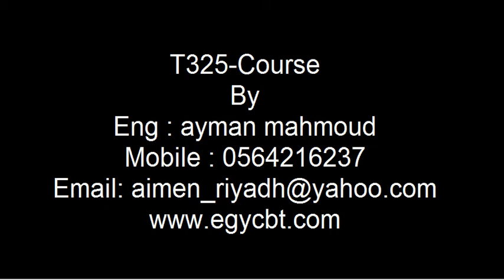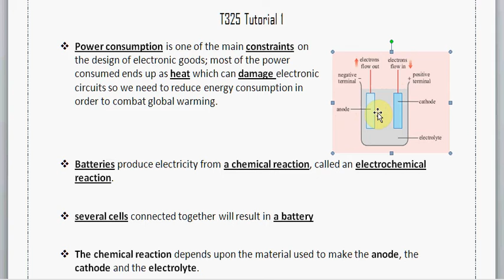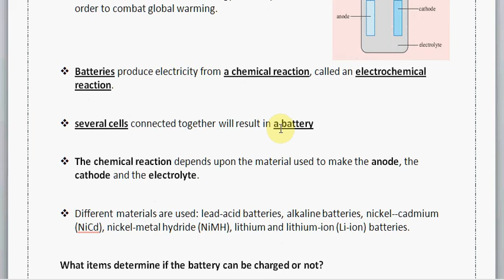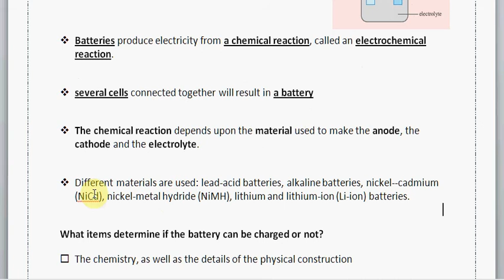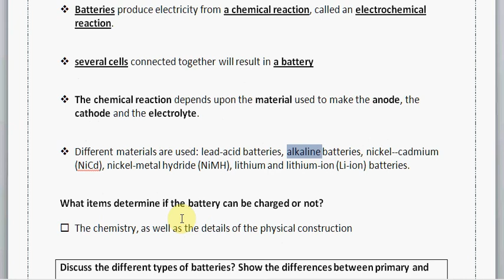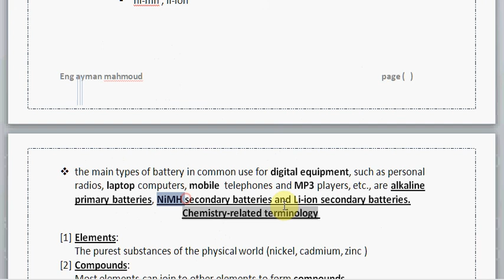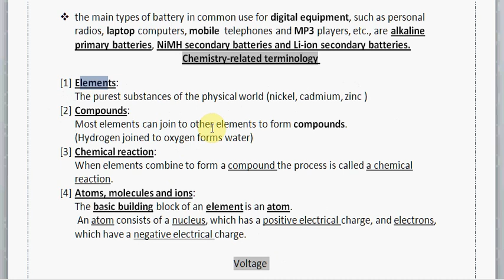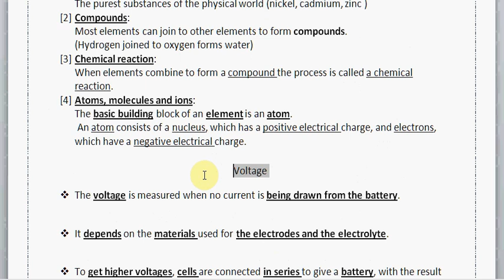T325- Course BY eng Ayman mahmoud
الفيديو عينة من الشروحات الخاصة بمادة T325  من الجزء النظرى ...وتحتوى الاسطوانة الكاملة على كافة الفديوهات النظرى والمسائل الخاصة بالمادة